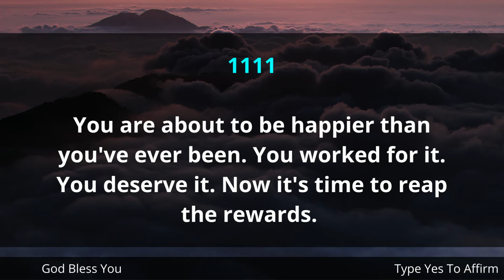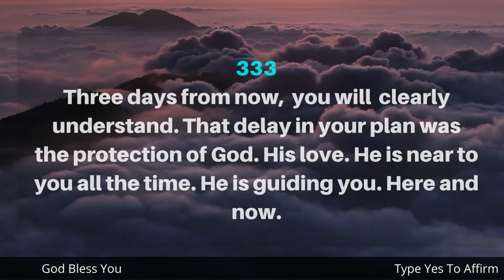🌈🦋The Universe Has A Plan For You Today🌈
gods message gods messages
god's message for me gods message for you gods message for me today gods message today god says to you god says to me universe message law of attraction angels messages angel numbers law of affirmation Jesus message 1 Corinthians Psalm Christian catholic blessings guidance motivation video good vibes positive manifestation God message positive vibes positive thoughts motivational bible prayers healing spiritual all of this together in one video.